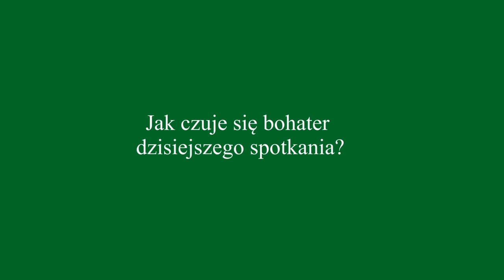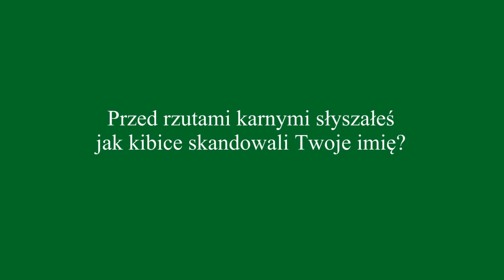Marian Kelemen po meczu Lokomotiw - Śląsk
Wypowiedzi Mariana Kelemena po meczu Lokomotiw - Śląsk